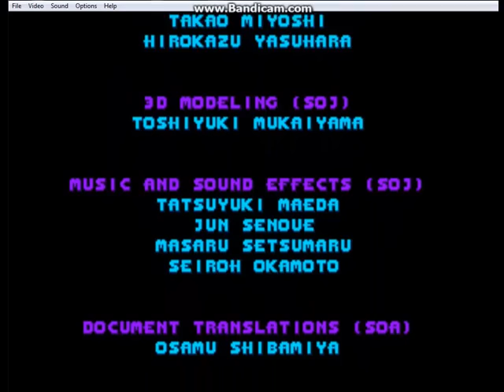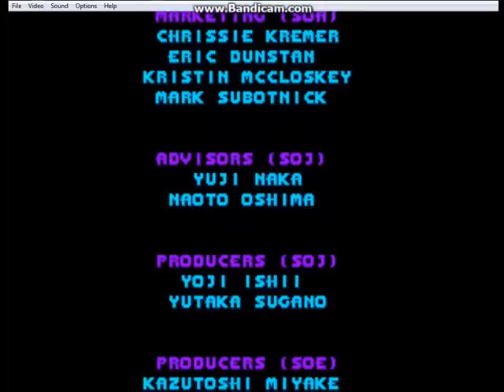~8~ Zagrajmy w Sonic 3D Blast/Flickies' Island (1996 - SMD) (PL) - Flicky uratowane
Najdłuższy odcinek na moim koncie!!! (po 5 sierpnia 2013 roku ten rekord został pobity, choć nadal ten odcinek jest najdłuższym u mnie :)

Największy kamień milowy w moim życiu :)

Gene Gadget (całe 2 poziomy + boss), Panic Puppet Akt 1 i Akt 2.
The Final Fight - ostateczny boss i napisy końcowe.

DZIEWIĘTNASTE ZAGRAJMY UKOŃCZONE!
Czas pożegnać ostatniego Sonica z epoki Mega Drive'a, ta gra jest świetna :)
Pokonaliśmy Eggmana po raz enty i uratowaliśmy świat Flick'ów :)

Następna gra - Sonic 3 w trybie Wyzwania (Competition).

Sonic 3D Blast/Flickies' Island wydana przez Segę i Travellers Tales jako odpowiedź na Super Mario 64 na Nintendo 64 i Crash Bandicoot na PlayStation.

SEGA w tym czasie nie miała dobrej formy, wszyscy zalecali, że jak tak dalej pójdzie to będzie upadek SEGI.

Rok 1996 to jest ostatni wielki rok dla Sega Mega Drive, Sega Master System umarł w Europie, SEGA Mega CD i 32X poszli do piachu, Sega Saturn już miał problem z PSX-em.

Wersja gry na Sega Mega Drive wydany został:
- Europa - 4 października 1996
- USA - 30 października 1996

W Japonii nie został wydany na SMD, bo 16-bitowiec nie żył już.
Wersja SEGA Saturn - pierwotnie tylko na 32-bitowca, jednak nie spełnił oczekiwań graczy i w praktyce lepsza jest wersja na Mega Drive'a.

Różnica między Saturnem wersją, a Mega Drive'a to, że na Saturnie mamy muzykę instrumentalną, w formacie MP3, grafika nieco poprawiona choć kosmetycznie. Jednak Specjalne Poziomy na Sega Saturnie są najlepsze niż na Mega Drive. Soundtrack w wersji 16-bitów jest mocarny.

Sega Saturn wersja:
- USA - 30 listopad 1996
- Europa - luty 1997
- Japonia - 14 października 1998

Jest jeszcze wersja komputerowa, jest ona nieco zgorszona, choć oferuje zapis stanu gry, którego nie ma w jakiejkolwiek postaci na Sega Mega Drive i Sega Saturn:

- USA -  25 września 1997
- Europa - 30 września 1997

Wymagany jest Windows 95 lub 98. Choć wejdzie na nowsze.

W Polsce wydany został gdzieś w 2001 roku w polskiej szacie językowej.
Uznaje się tą grę za jedną z najgorszych w serii. Brak jakiekolwiek motoru napędowego Sonica (szybkości) i oszukana metoda od SEGI (Sonic 3D), co przeczy samej nazwie, gdyż gra nie jest w pełni 3D tylko w 2,5D.
Sonic powraca tym razem w otoczenie izometryczne i musimy biegać po Wyspie Flicków, by te ptaszki złapać i odesłać do ich świata oraz znowu dokopać Eggmanowi.
Gra już nie jest taka prosta, bo jest dużo poziomów do zwiedzenia, ale gwarantowana jest rozgrywka, zbieranie sekretnych przedmiotów i zbieranie siedmiu Szmaragdów Chaosu.

Na szczęście SEGA w 1997 roku miała pomysł by się wydostać z dołka (nie mówię tu o Sonic R) :)

GG - 22846427